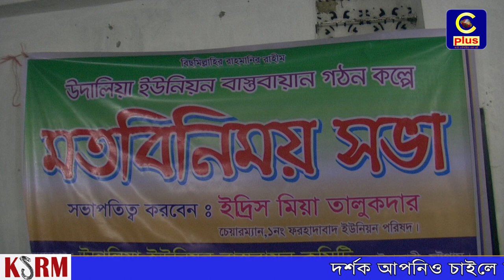হাটহাজারী ফরহাদাবাদ উদালিয়া ইউনিয়ন বাস্তবায়ন করার মতবিনিময় সভা অনুষ্ঠিত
বৃহস্পতিবার ১৫ ফেব্রুয়ারি সন্ধ্যা ৭টার দিকে হাটহাজারী উপজেলাধী ১নং ফরহাদাবাদ ইউনিয়ন পরিষদের হল রুমে এক মতবিনিময় অনুষ্ঠিত হয়। উক্ত মতবিনিময় সভার সভাপতিত্ব করেন ১নং ফরহাদাবাদ ইউনিয়ন পরিষদের চেয়ারম্যান মোঃ ইদ্রিস মিয়া তালুকদার ও বিভিন্ন ওয়ার্ডের সদস্যরাসহ এলাকার জনসাধারণ।
১নং ফরহাদাবাদ ইউনিয়নের ১,২,৩নং ওয়ার্ডকে ভেঙ্গে উদালিয়া ইউনিয়ন বাস্তবায়ন করার পরিষদ গঠন করার পরিকল্পনা গ্রহণ করেন উদালিয়া,মোহছেনা পাড়া, মাহামুদাবাদ গ্রামের আপামরজনসাধারণ। পুরো ফরহাদাবাদ ইউনিয়নের প্রায় অর্ধেক আয়তনে উদালিয়া গ্রাম। ৫টি গ্রাম (উদালিয়া, জঙ্গল উদালিয়া, দক্ষিন উদালিয়া, মাহামুদাবাদ, ছোট কাঞ্চনপুর) নিয়ে প্রায় ১২ হাজার ২ শত একর ভূমির আয়তনে উদালিয়া ইউনিয়ন বাস্তবায়ন করার উদ্যেগ গ্রহন করেন। মতবিনিময় সভায় উপস্থিত বক্তারা তাদের বক্তব্যে বর্তমান চেয়ারম্যানকে ধন্যবাদ জানান। উপস্থিত বক্তাগণ সবাই উদালিয়া ইউনিয়ন বাস্তবায়ন করার পক্ষে জোড়ালোভাবে সমর্থন জানান। আর উদালিয়া ইউনিয়ন বাস্তবায়ন করার জন্য যতধরনের সহযোগীতা প্রয়োজন, সবসময় তিনি সহযোগীতা করতে সর্বসম্মতি প্রকাশ করেছেন। অতি শীগ্রই উদালিয়া ইউনিয়ন নামক নতুন ১টি ইউনিয়ন হাটহাজারী উপজেলায় ১৬নং উদালিয়া ইউনিয়ন হিসেবে রূপ লাভ করবে বলে বক্তারা অভিমত প্রকাশ করেন।